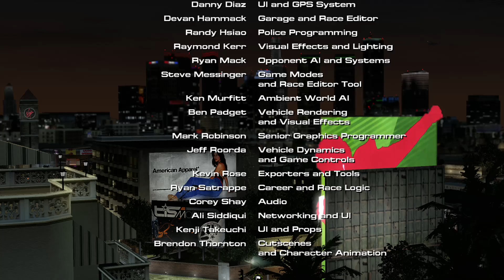MIDNIGHT CLUB LOS ANGELES ENDING Part 35 - THE CITY CHAMP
Midnight Club Los Angeles Walkthrough Part 1 - Midnight Club Los Angeles Xbox One X Gameplay Midnight Club LA Complete Edition